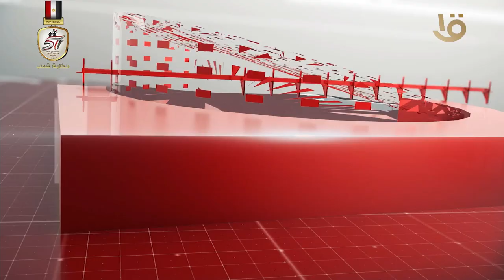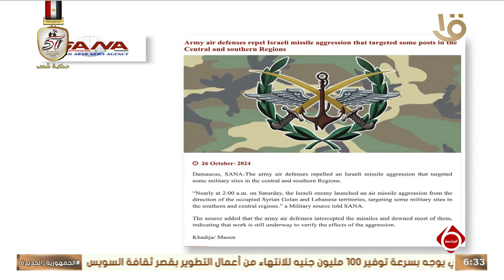أهم الاخبار السياسية والاقتصادية محليا وعالميا 26 -10-2024